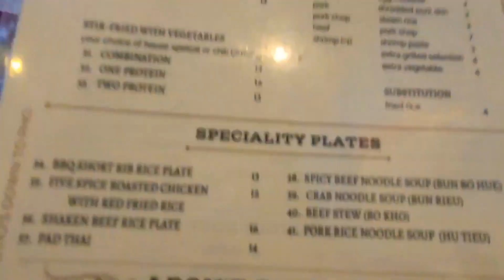End of March Vlog / Navajo mom of 5